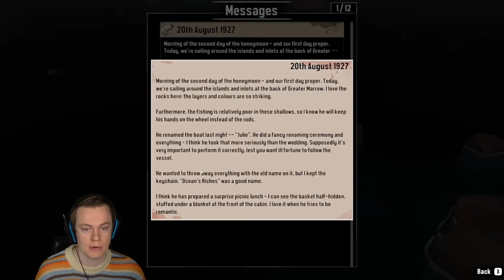Dredge is BACK and They Added So Many NEW Monsters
Welcome back to Dredge! In this video we start a brand new completionist playthrough of Dredge! They just added a brand new DLC which adds a ton of new content! I can't wait to explore all the new stuff! ENJOY!